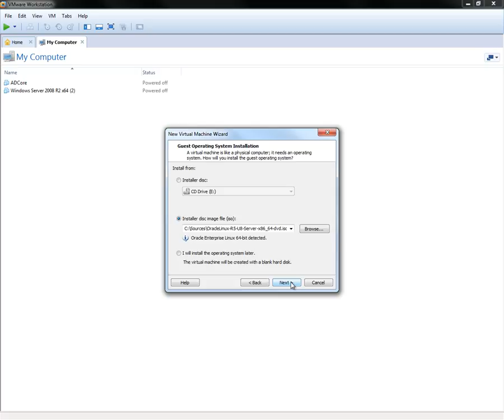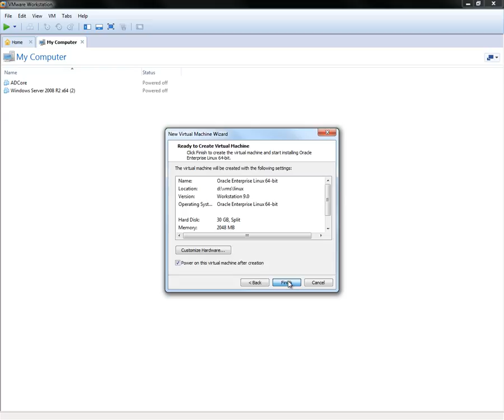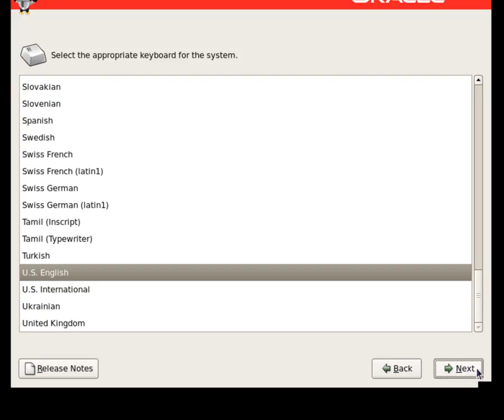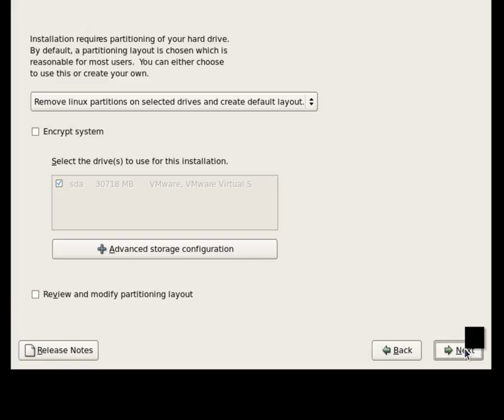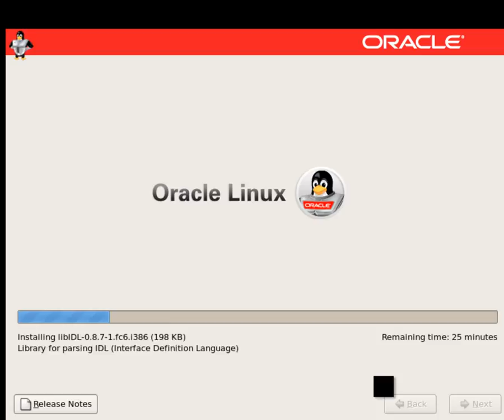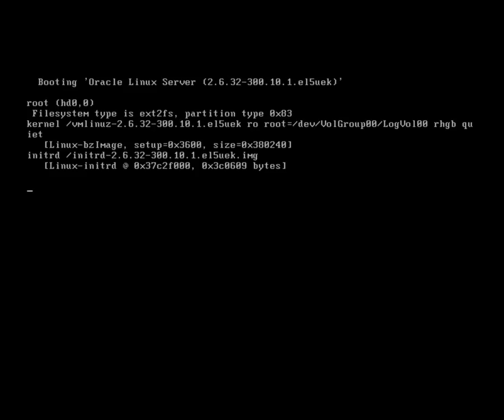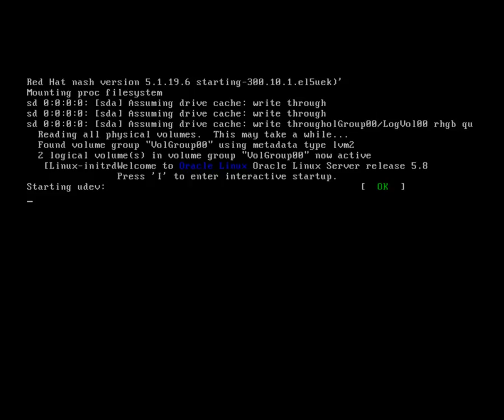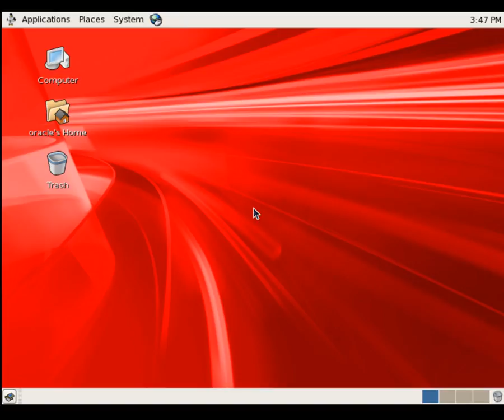Oracle Linux Enterprise Setup on VMWare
Setup Oracle Linux Enterprise version on Virtual Machine workstation Step by Step